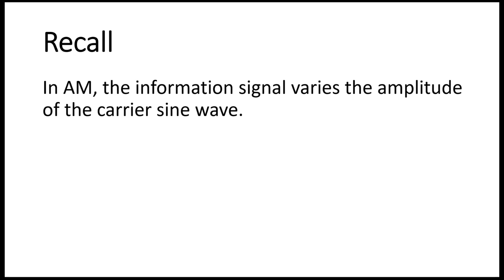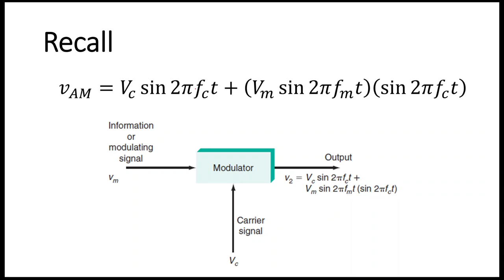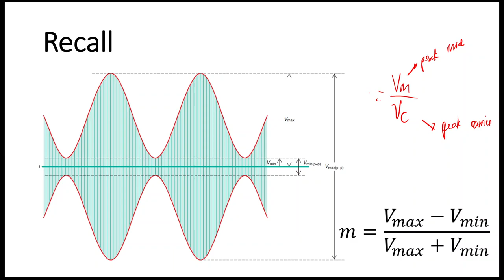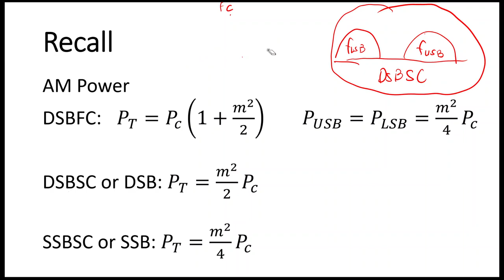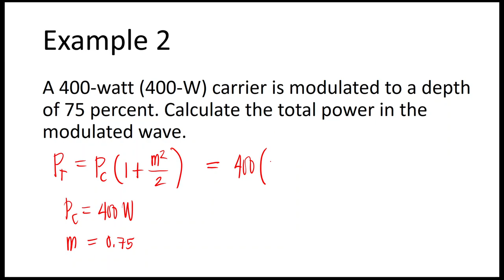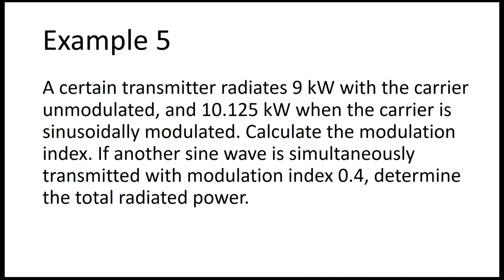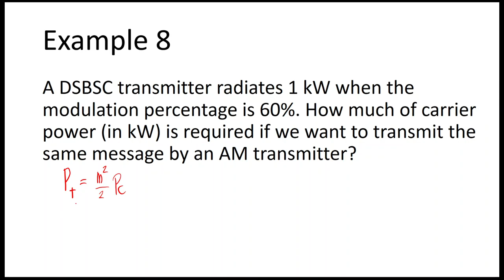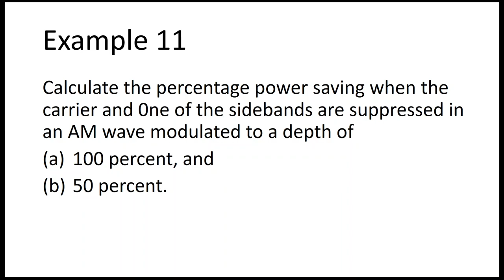Amplitude Modulation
Live online class discussion.